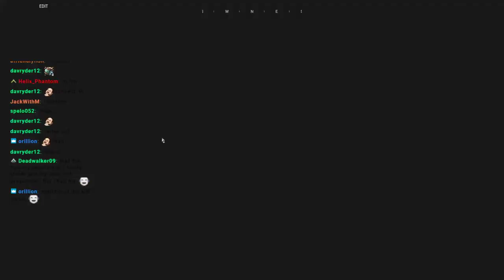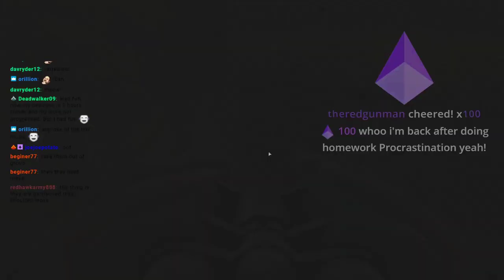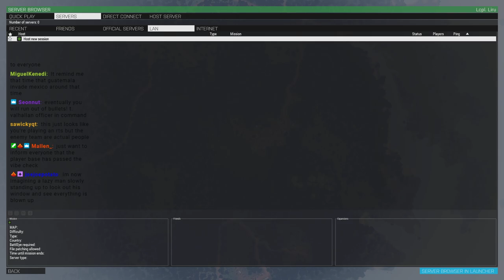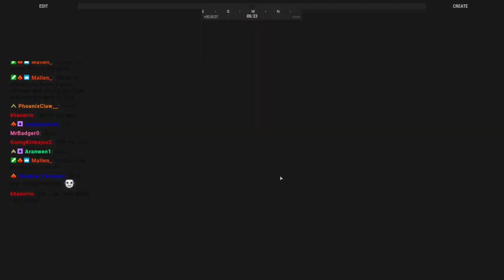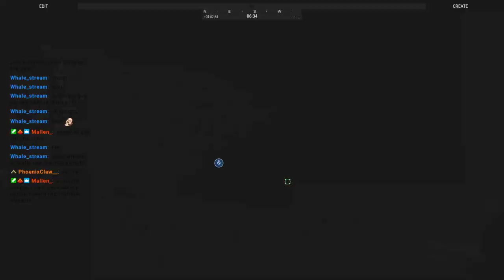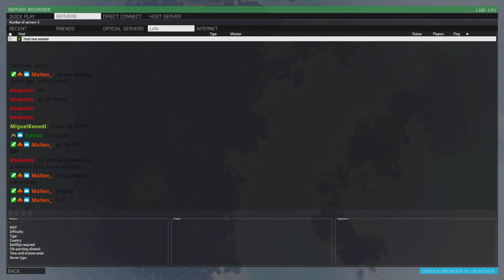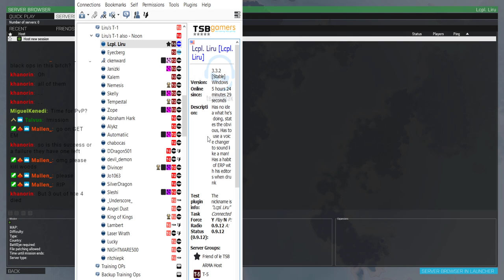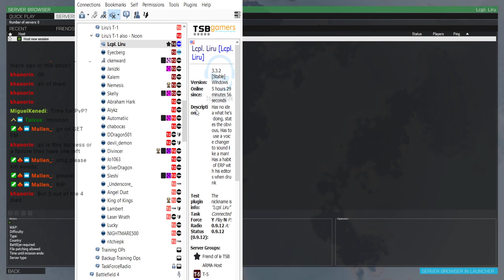TSB PvP Zeus operation PBSUCCESS Phase 2 VOD 2/9/2020